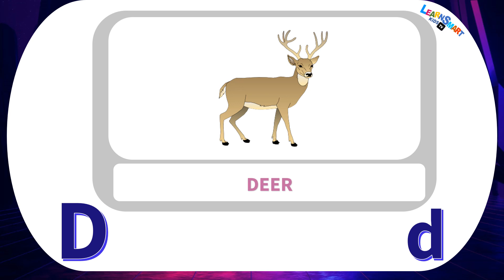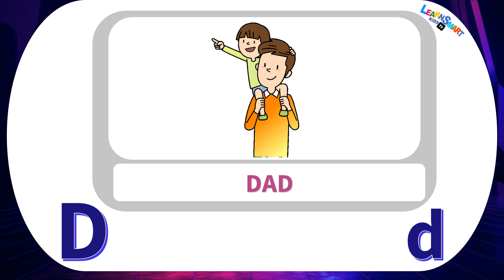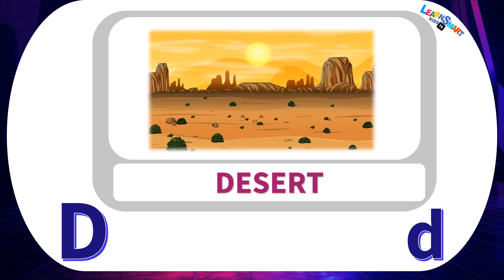Words Starting with D – Learn words that starts with D | Educational Video